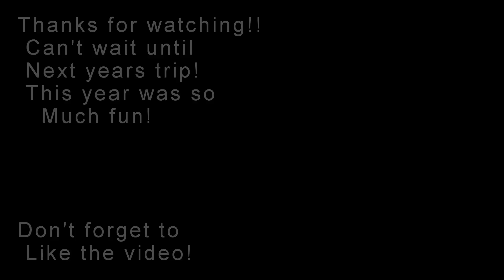RiddleXA Lake Powell 2015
Some video clips on my awesome adventure at Lake Powell this year with ChiAlpha from Embry-Riddle in Prescott, AZ